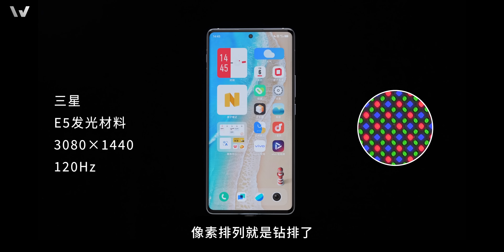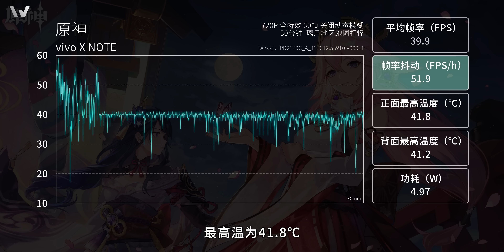vivo X Note拆解：差异化之下依旧是旗舰级配置！【享拆】- 微机分WekiHome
看很多网友都希望我拆一下这台vivo X Note，这几天正好有时间，给你们安排上！